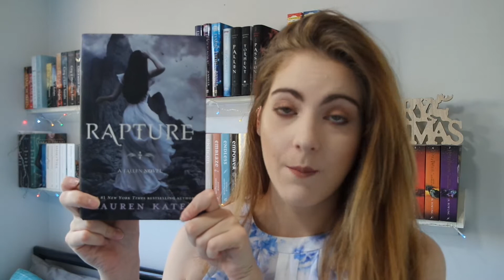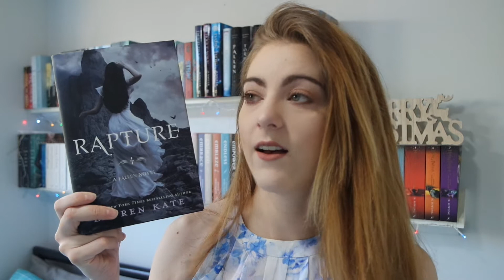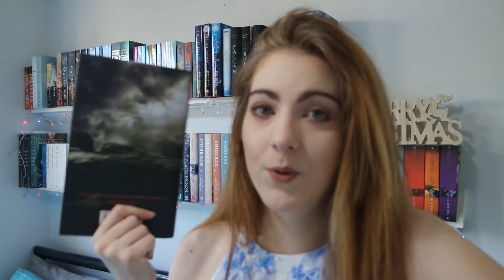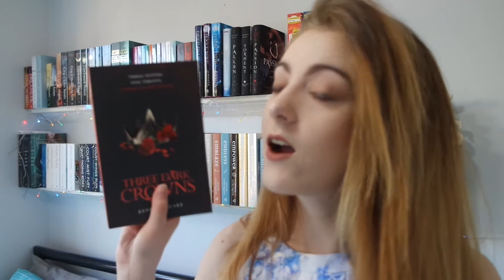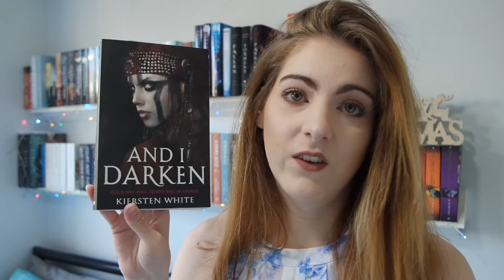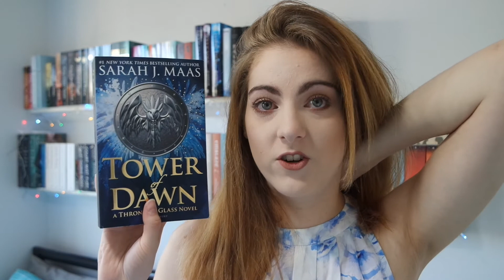Spring Wrap Up | 2017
And here are all the books that I read this Spring. Totally insane that its Summer already for me! Where is the year going??

-Nic